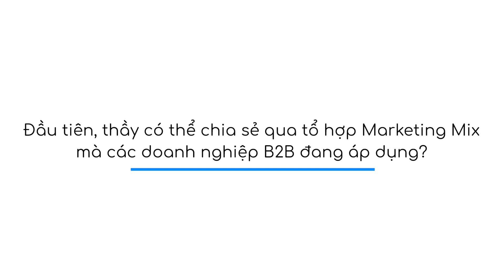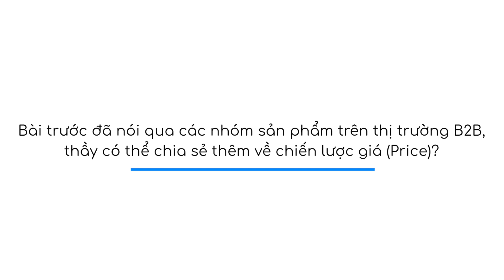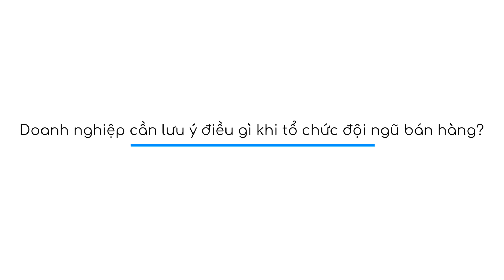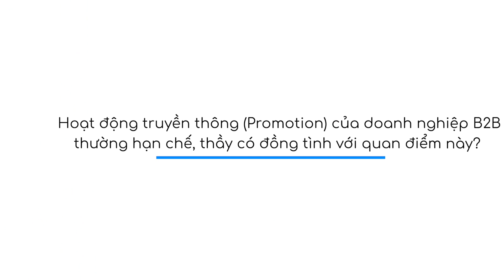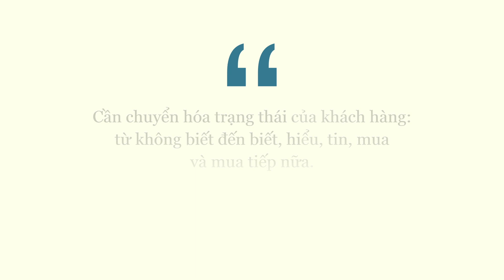The Basics of B2B #4 – Chiến lược Marketing tổng lực 4P cho doanh nghiệp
Để đạt được các mục tiêu về doanh số/ thị phần hay bất kỳ mục tiêu kinh doanh nào, marketer trong doanh nghiệp B2B cũng cần phải phối hợp linh hoạt đủ bốn nhóm chiến lược bao gồm: Sản phẩm, Giá cả, Phân phối và Truyền thông xúc tiến. Trong bài viết này, thầy Minh sẽ chia sẻ về các hoạt động trong việc ấn định và thiết lập chính sách giá, tổ chức hoạt động bán hàng và thiết kế chương trình truyền thông xúc tiến.

The Basics of B2B là chủ đề do Brands Vietnam thực hiện cùng thầy Đinh Tiên Minh, Trưởng Bộ môn Marketing tại Đại học Kinh tế TP.HCM. Nội dung xoay quanh những kiến thức căn bản của thế giới B2B. Để từ đó, marketer có những đúc kết của riêng mình khi muốn dấn thân vào một thị trường nghề nghiệp rộng lớn và phong phú – B2B Marketing. Xem phiên bản đầy đủ của series tại BrandCamp.